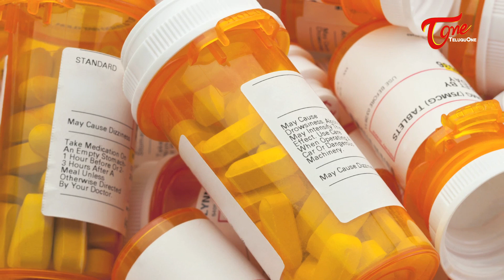Avoid These Tablets, Or Else You’ll Be In Danger | Health Facts Telugu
Pain Killers Side Effects: People use to take pain killers if they feel like they worked hard on that day. But, don’t take pain killers regularly as it will damage your health completely. Watch this video to know what the side effects with pain Killers are